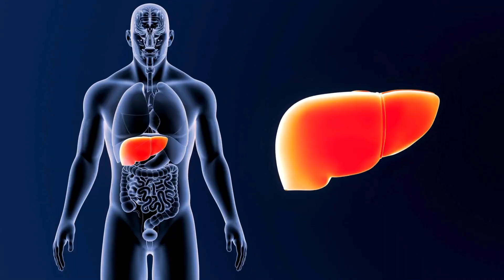5 Thực Phẩm Hủy Hoại Lá Gan | Dược Sỹ Hoài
5 Thực Phẩm Hủy Hoại Lá Gan | Dược Sỹ Hoài
Gan là một tạng có rất nhiều chức năng quan trọng đối với cơ thể. Một chế độ dinh dưỡng lành mạnh không chỉ giúp cơ thể phát triển tốt mà còn rất tốt cho gan. Ngược lại nếu thường xuyên thu nạp những thức ăn hại gan thì chức năng gan sẽ bị suy giảm.
Trong video hôm nay Ds Hoài sẽ chia sẻ cho mọi người 5 thực phẩm càng ăn nhiều sẽ càng hại gan. Hãy cùng Ds Hoài theo dõi hết video hôm nay nhé!

CÁC TRANG CHÍNH THỨC CỦA DS.HOÀI
👉 Zalo Official: 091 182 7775
© Bản quyền thuộc về Ds Hoài Official
© Copyright by Ds Hoai Official ☞ Do not Reup